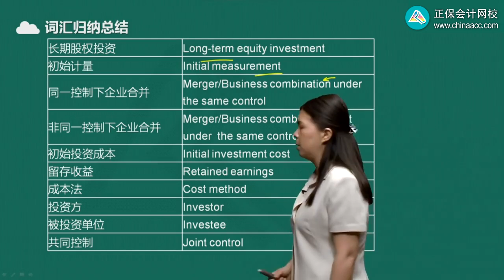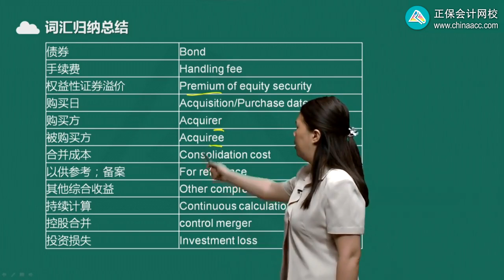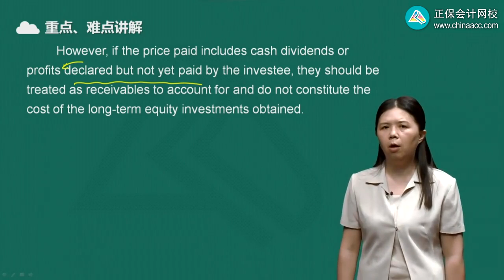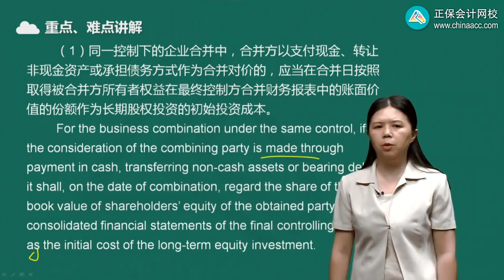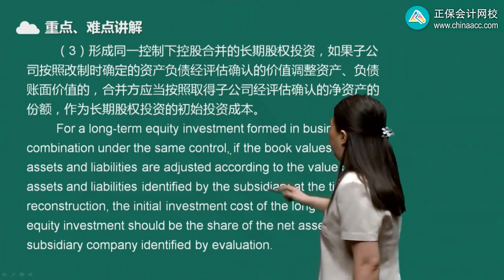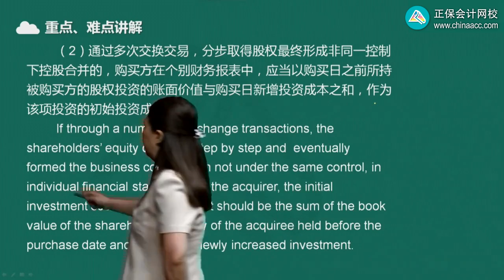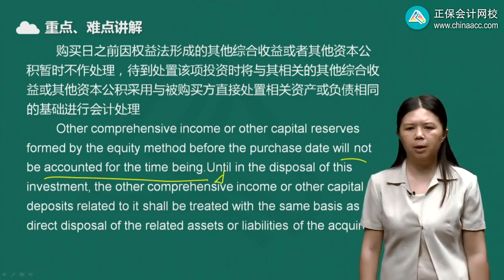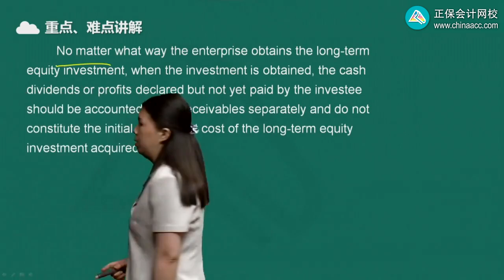2022 CPA 会计 陈辉 英语特训基础班第1501讲 期股权投资的初始计量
2022 CPA 会计 陈辉 英语特训基础班